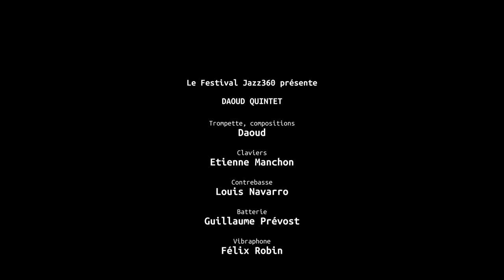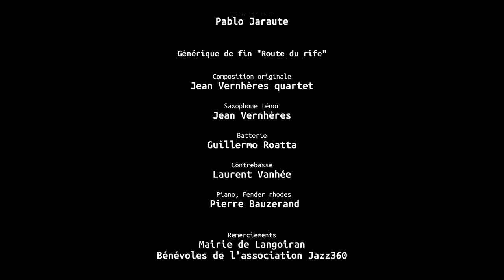Say my name, Daoud quintet, Festival Jazz360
"Say my name"; composition : Destiny's Child.
 Un quintet énergique aux influences Hip-hop R’n’B et Jazz, le trompettiste s’est inspiré d’artistes tels que Theo Croker, Christian Scott ou Keyon Harrold.
Daoud s’est entouré d’étoiles montantes de la scène française afin de présenter sous leur meilleur jour ses compositions originales.

Daoud, trompette / Etienne Manchon, claviers / Félix Robin, vibraphone / Louis Navarro, contrebasse / Guillaume Prévost, batterie.